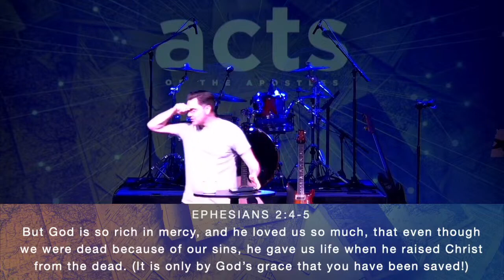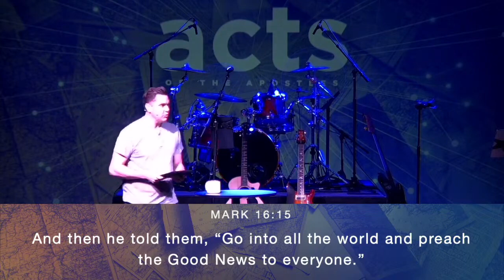Acts - Jesus, the Savior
Acts 13:13-25
Paul and his companions move on from Paphos to Pisidia—a town in modern-day Turkey—a familiar place for Paul. While at the synagogue on the Sabbath, the priest in charge of the service invite Paul to speak a word of encouragement to those in attendance. To which Paul uses this platform to share the story of Jesus, a descendant of David, as the Savior of Israel (and ultimately, the world). But, do we really need to be saved? And, what do we need saving from?